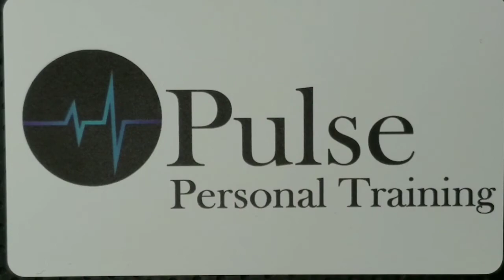Bodybuilding Posing Practice - Diet Week 9 at Pulse Personal Training with Shane Cook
Diet Week 9 check-in posing clip from NPC Bodybuilder Shane Cook at Pulse Personal Training.

What do you think of the new lighting setup? I can tell a difference, for sure! Still no cardio in the training routine. Carbs on training days around 200g. Lots of fish and rice, and maybe a few pieces of chocolate this week thanks to a generous client.

for more information on our training programs.